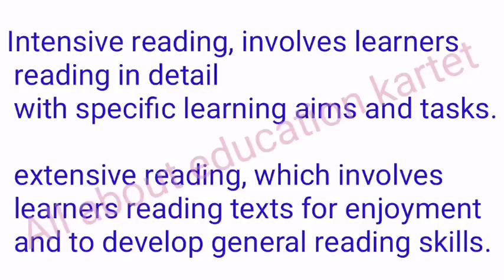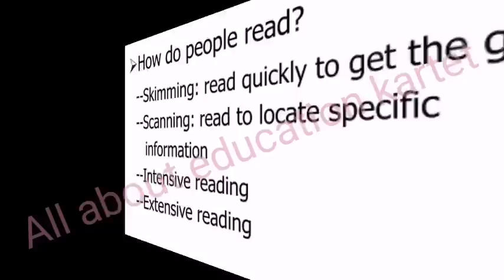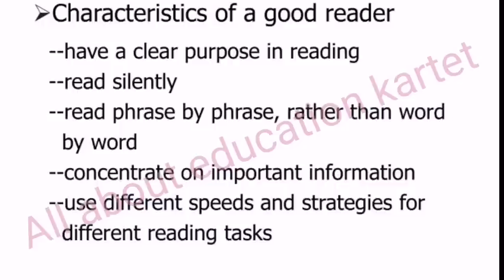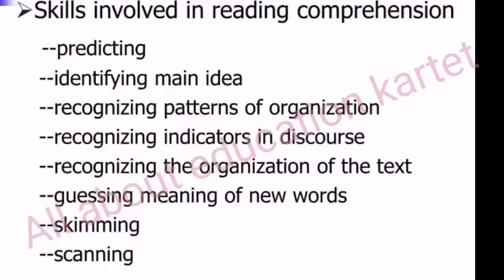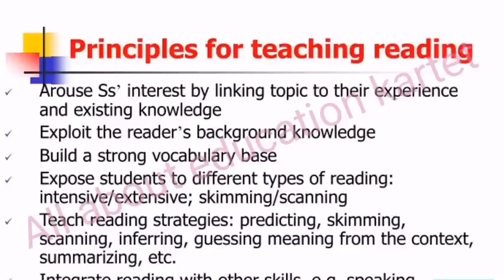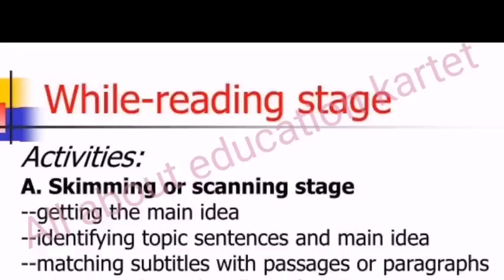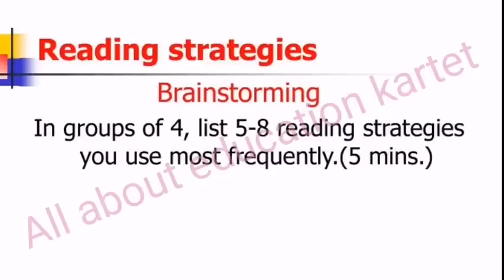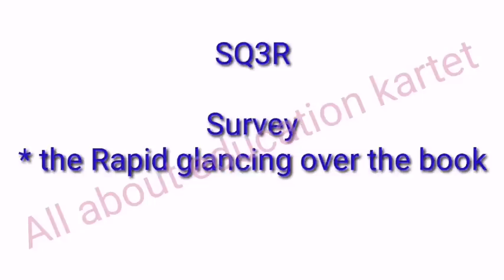TET- English pedagogy|kartet English|Reading strategies|Sq3r| lsrw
TET- English pedagogy|kartet|Paper-1|Paper-2|Reading strategies|Sq3r| lsrw

COVER TOPICS: Kartetenglishquestionpapers,
kartetenglishpreviousyearspapers,
kartetenglish, kartetfirstlanguageenglish,
kartetsecondlanguageenglish,
kartetenglishpedagogy, ktetenglishpedagogy2022,
ktetenglish2022,
ktetenglishquestionpapers,
How to download kartet2022, 2021, 2020,2019 questionpapers,